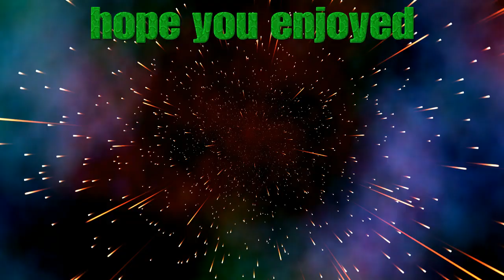WORLDS EASIEST DUO & SQUAD WIN!?!?!?!?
Hope you enjoy. Just play with noobs like me :))